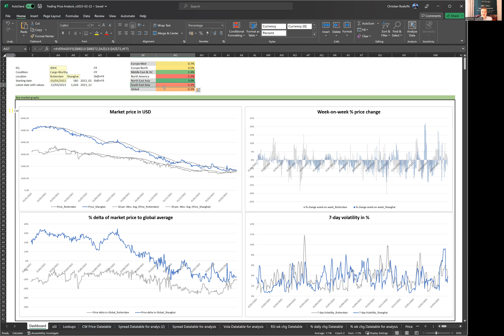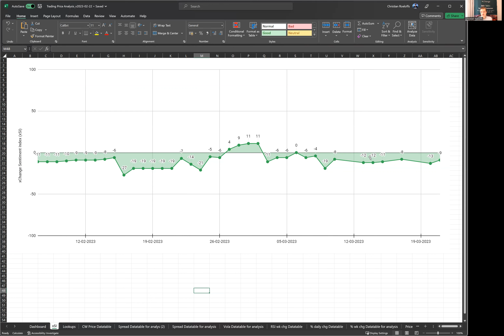Daily Dose Of Insights:22 March: Container prices contract, Trade in Asia and more.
1. All eyes are on the Fed interest rate hikes to be announced soon.
2. Brooking's Institute study on the diversification of the global supply chain in South East Asia's domestic demand growth sheds light on how the region has emerged to be the factory of the world and how regional integration in the region could act as a buffer for global uncertainty
3. Our sentiment index indicates that industry professionals expect a decline in container prices in the coming weeks.
4. In the container market, 40ft HC's prices declined by 0.4% globally week over week. The last few weeks have been flat.